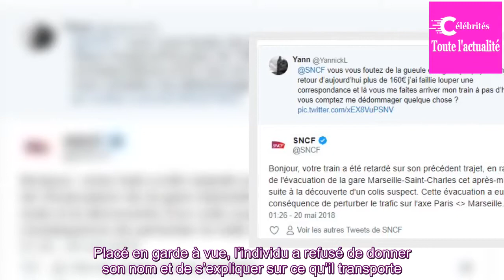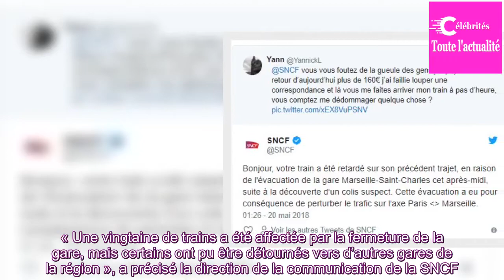Marseille: Le supect interpellé à la gare Saint-Charles «dit être tchétchène»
La gare Saint-Charles évacuée, le trafic SNCF interrompu et les démineurs appelés. Ce samedi midi, un homme au comportement douteux et dont le « sac présentait des éléments suspects » a été interpellé, a expliqué à 20 Minutes un porte-parole de la police nationale.

Placé en garde à vue, l’individu ...